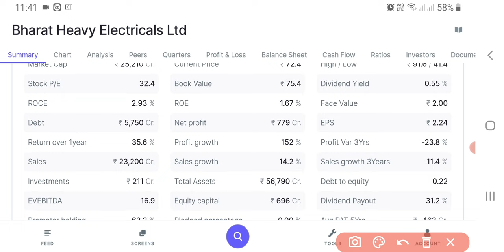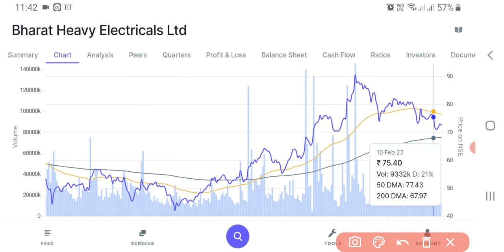BHEL Share Analysis And Latest News